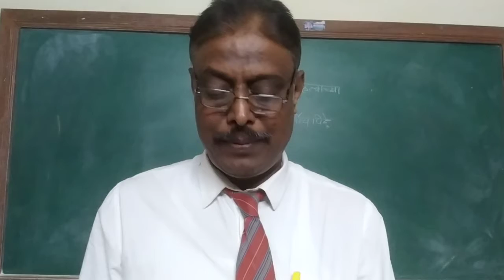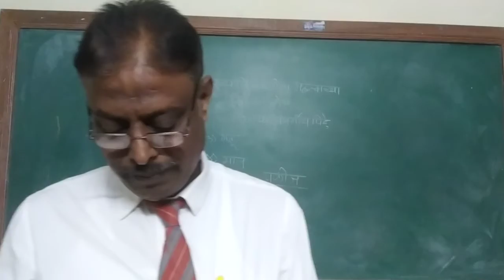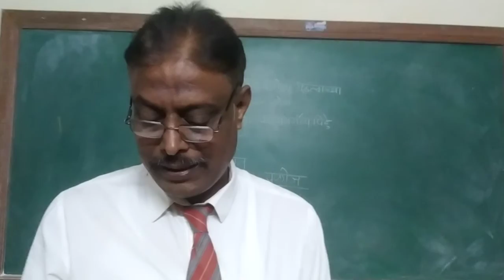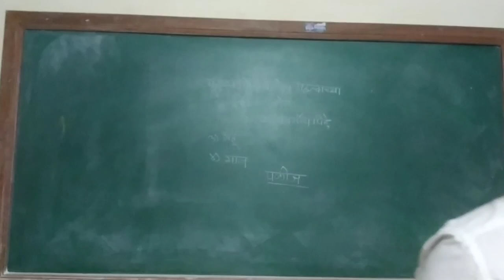तृणधान्य वर्गीय पिकातील मुख्य किडी व रोग